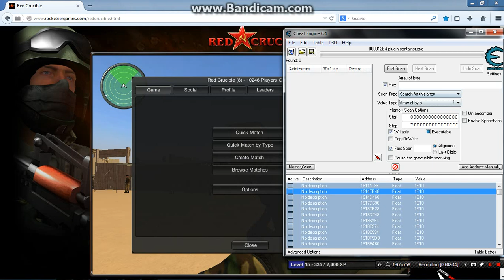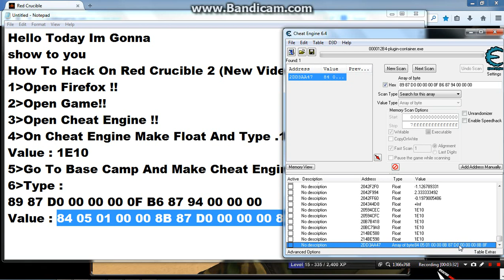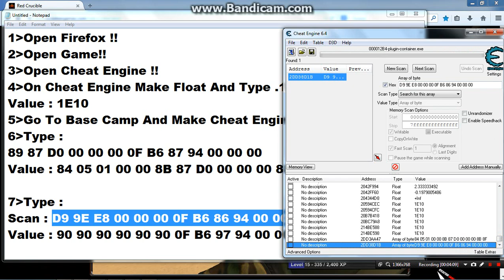How To Hack On Red Crucible 2 New Video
Hello !!!

                             I&A Tutorials!!!

Códico 1
89 87 D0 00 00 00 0F B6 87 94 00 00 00
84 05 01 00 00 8B 87 D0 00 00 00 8B 8F
Códico 2
D9 9E E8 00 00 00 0F B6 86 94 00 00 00
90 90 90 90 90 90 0F B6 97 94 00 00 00